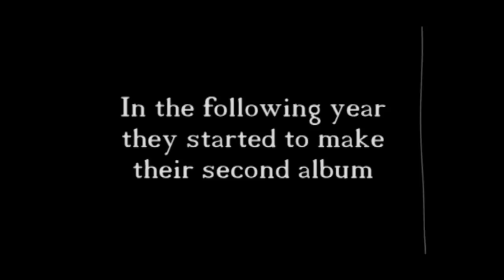Adamantra Album Teaser 2014